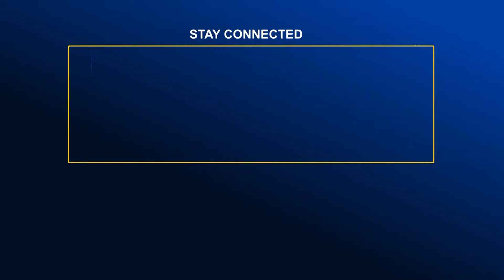ভোলা থেকে জাটকা ইলিশের সর্বশেষ | Global TV News